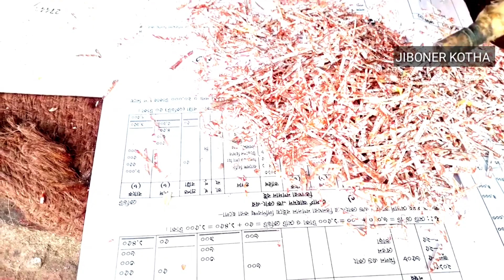জিরাকাটা সুপারি JIBONER KOTHA.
Jiboner kotha youtub channel link to Bangladesh India watch amazing video subscribe share this video Like and share with your friends conncet with on social media share with frinds and family subscribe join our facebook group page Like us on facebook Thanks for watching,share with friends Trimyoutubevideo Howtomoreviewsonyoutubevideo videoeditor Howtotagmoreviewsonyoutubevideos Howtoseeyoutubevideo howtoseeyutubeviewsbetter travelvlog facebook.com youtube.com youtubechannelRank youtubevideorank youtubechannelgrow howtoseeproperlyoutubebevideo dalyfamilyvlov JibonerKotha.

welcome to JIBONER KOTHA  YouTube’s  channel. making video abut my Life style, Travelling,Family  vlog  Etc  whatever I Could catch on my camera. That causes. only Video  can save.

Note : If you wish to this videos please  make leare you embed the link snd share the original source. please avoid othter methods of copying  duplicating the video and help us suppart antialy meas leresin onyway you can thank you.